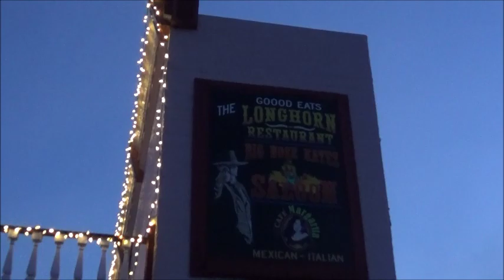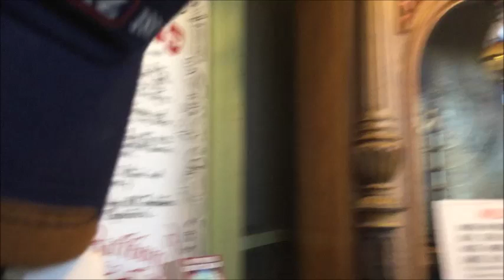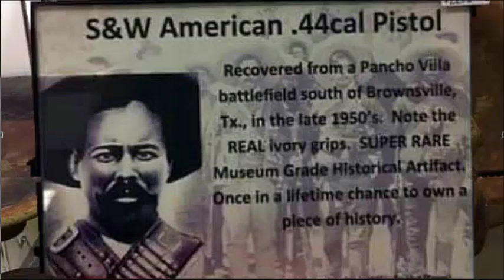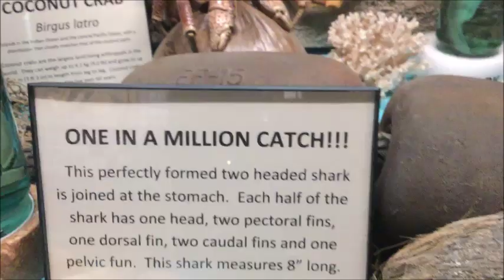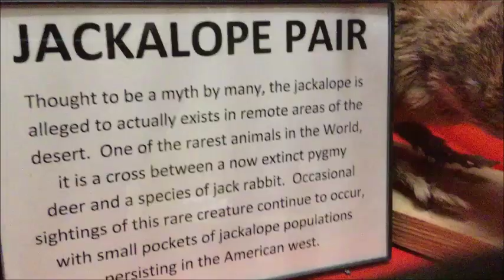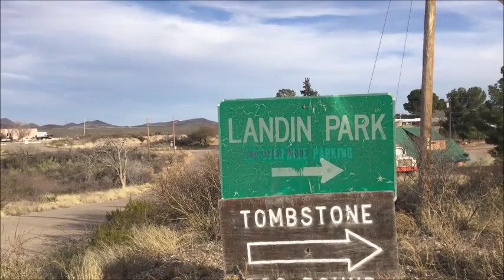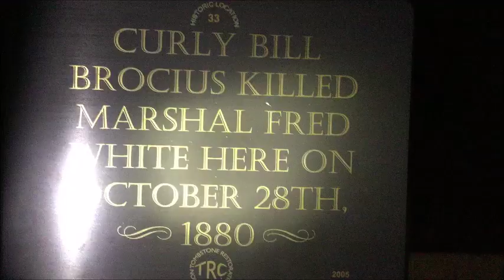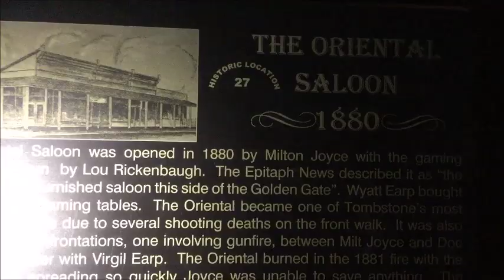Tombstone again; in the Curiosity Shoppe; Arizona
0:00  0:14 zoom in on activity down Main Street  0:36  Big Nose Kate  1:03  some bird  1:17 Million Dollar Stope  1:19  1:27  Warning
 1:40  1:45  2:59  4:14  4:23  4:34  4:38  5:05  5:23  5:28  5:31  6:01  6:07  6:31 Civil War wine bottle  6:38 strange things  7:21 beheading axe  13:11  13:15  13:40  14:20  15:02  15:14  15:38  16:10  16:37  16:44  17:32  18:38  18:55  19:16  paranormal activity  19:43  Marshal killed here  19:46  Bird Cage Theater  19:54  Tombstone  19:56  20:23